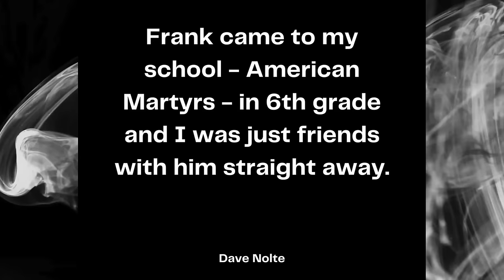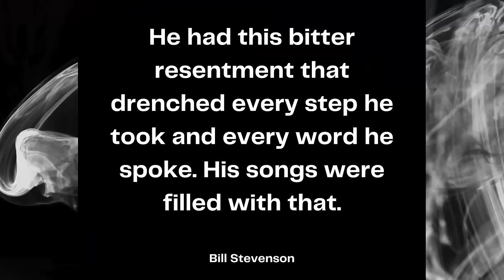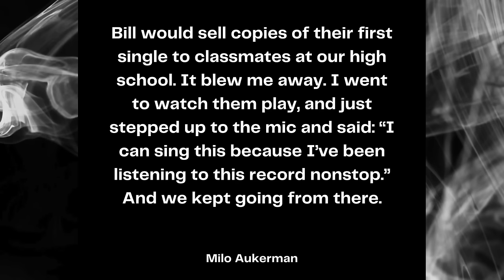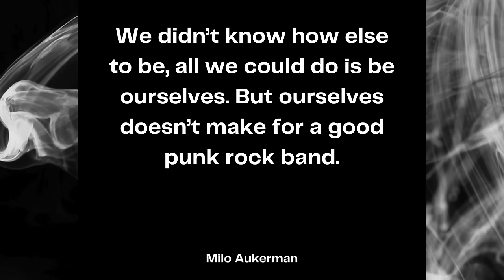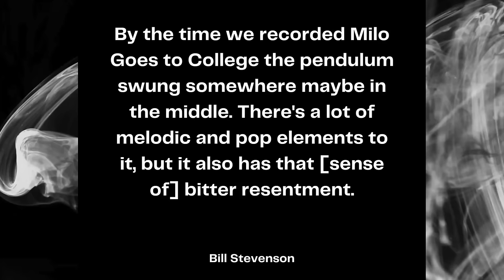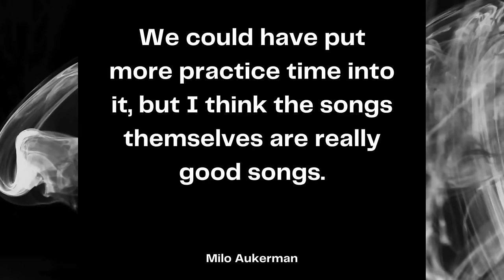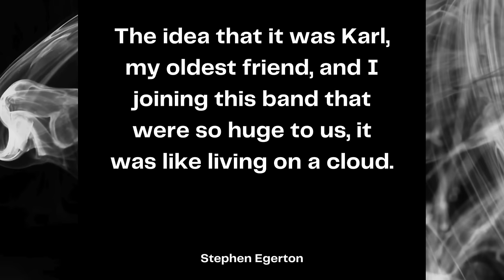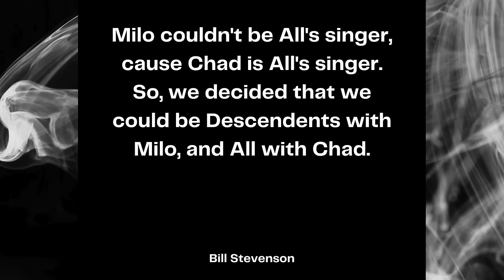Did the Descendents change punk music forever?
By not being afraid to be themselves and do what they wanted to do, The Descendents became spokespeople for so many kids who felt left-out. This is the story of The Descendents, how they created a new genre, and changed punk music forever.